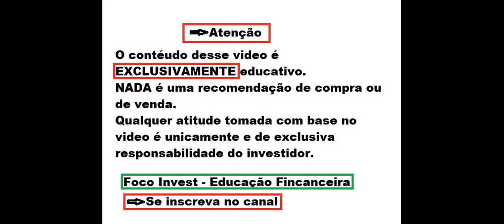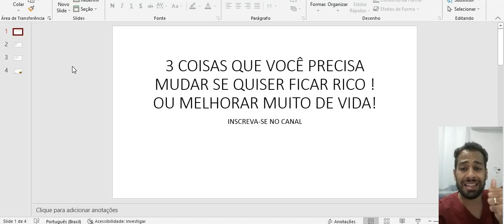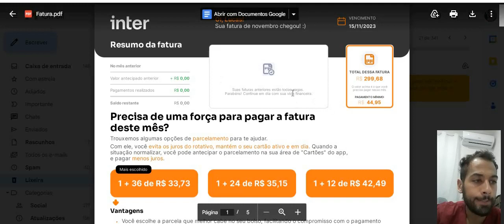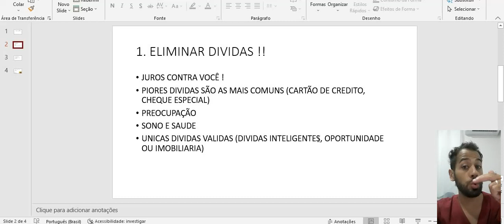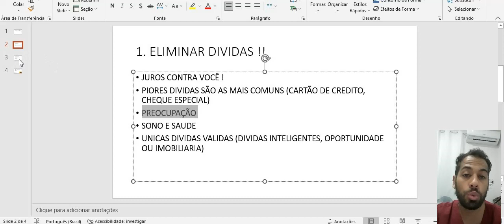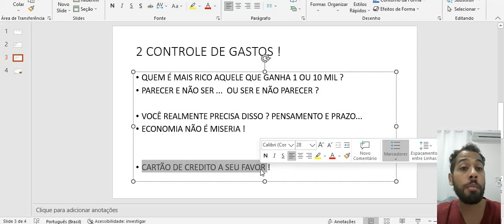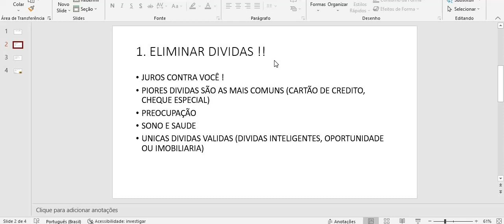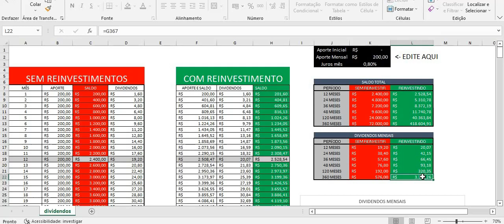3 COISAS PARA MUDAR SUA VIDA FINANCEIRA DA AGUA PARA O VINHO ! RUMO A RIQUEZA !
3 COISAS PARA MUDAR SUA VIDA FINANCEIRA DA AGUA PARA O VINHO ! RUMO A RIQUEZA !
Quer saber mais me conte nos comentários.
Ficou duvidas ?